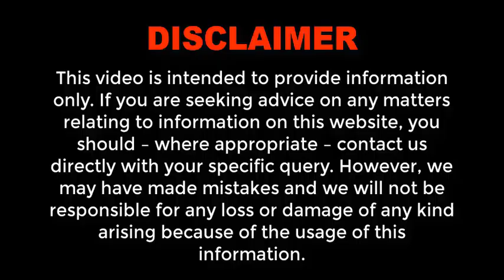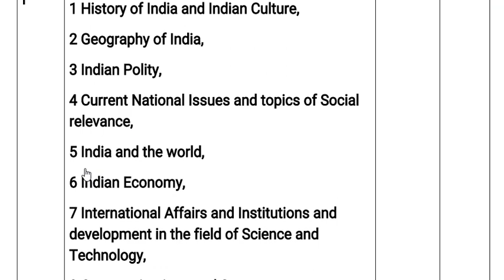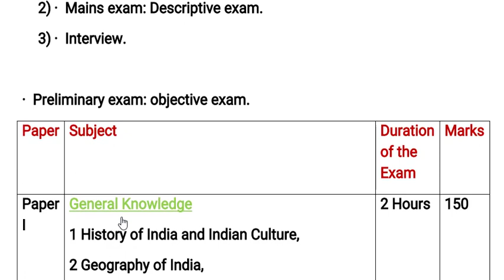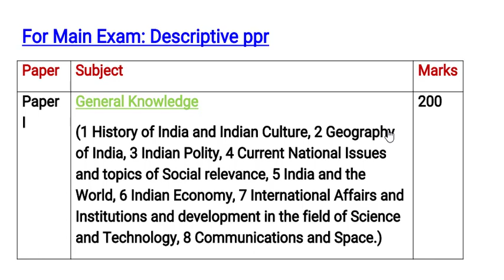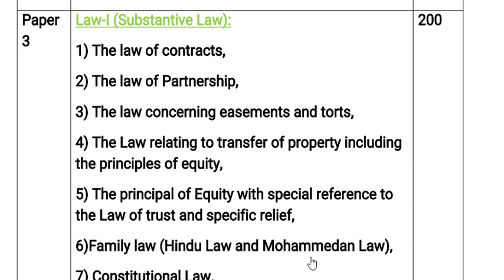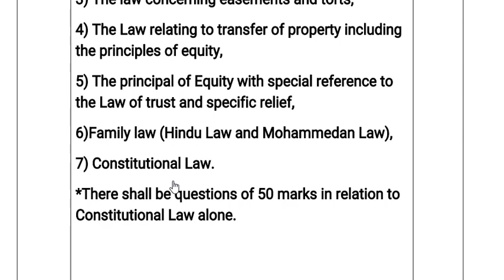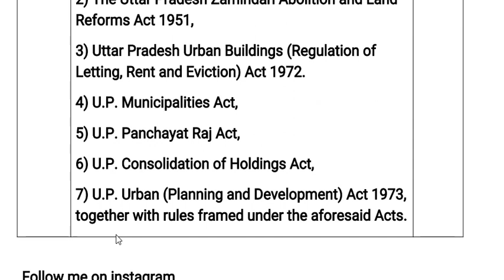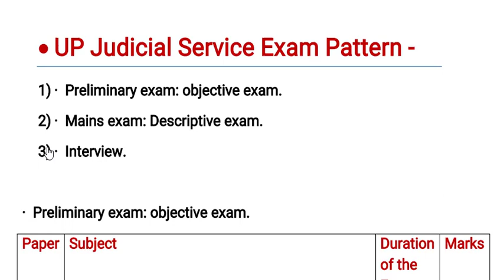UP PCSJ SYLLABUS | UP JUDICIARY EXAM PATTERN IN HINDI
IPC : 100Rs
Evidence : 100Rs
Cpc : 149Rs
SRA : 80Rs
Limitation Act : 70Rs
Partnership Act : 70Rs
Jurisprudence : 149Rs
Equity : 50Rs
Constitution : 199rs
CrPC : 149Rs